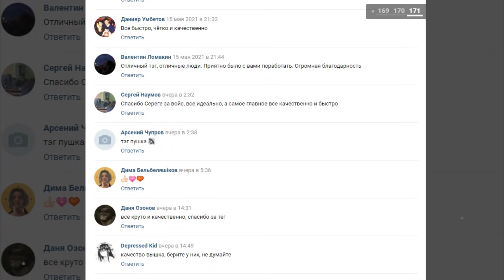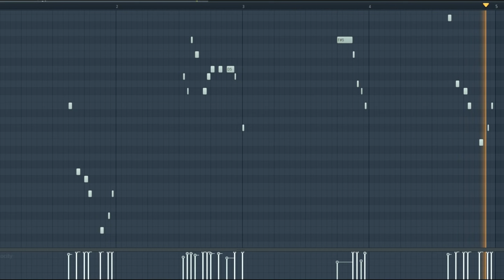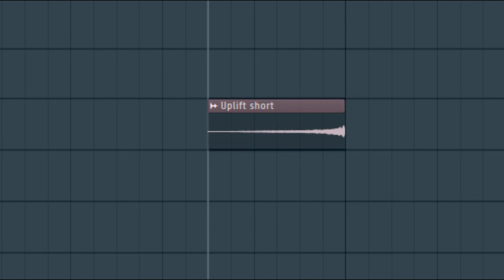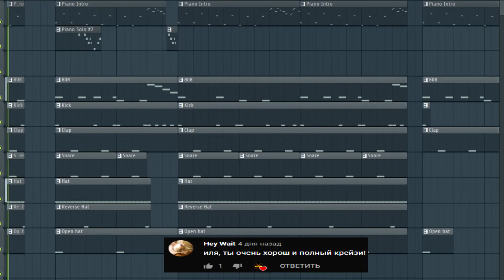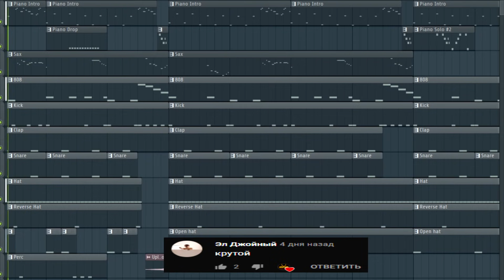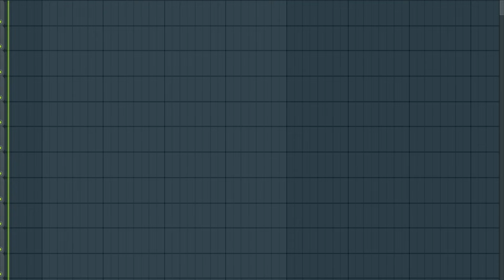MORGENSHTERN - АРИСТОКРАТ l КАК СДЕЛАТЬ БИТ l РАЗБОР l FLSTUDIO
Карта - 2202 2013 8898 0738 (Сбербанк)